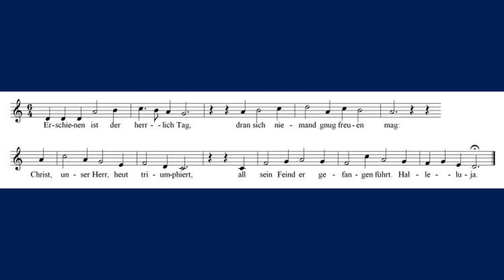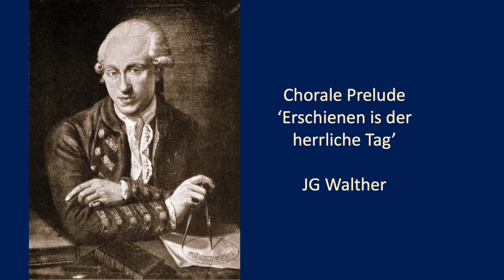Chorale Prelude on ‘Erschienen ist der herrliche Tag’ - JG Walther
JG Walther (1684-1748), the composer of this chorale prelude, was JS Bach’s cousin; this is a suitably strong and muscular take on the chorale (played first in a harmonisation by JS Bach).
The text and tune for this triumphant Easter hymn were published by Nicolaus Herrman in 1561. The first verse translates as:

‘The glorious day has appeared, over which no one can rejoice enough:
Christ, our Lord, triumphs today, He leads all His enemies captive.
Alleluia!’

INDEX:
00:00 title page
00:04 Chorale tune
00:47 Chorale Prelude

Images: medieval German altarpieces depicting the Resurrection

Temperament: Werckmeister IV